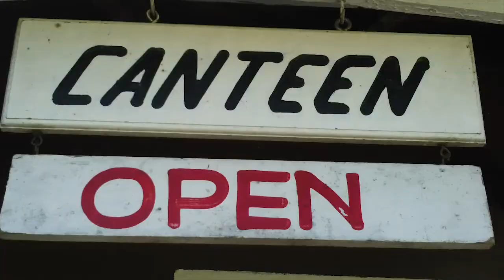2013 NEMC Banquet Video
Welcome aboard NEMC Dream Cruises!